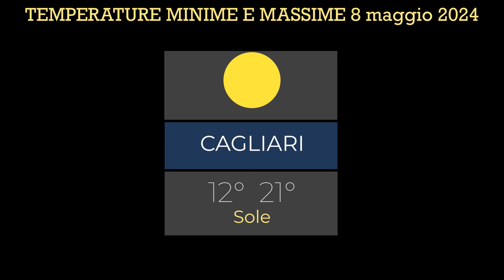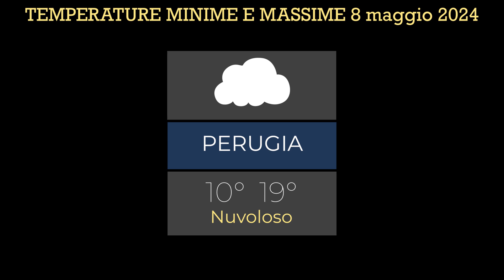8 maggio 24 Temperature minime e massime meteo in Italia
Temperature minime e massime delle seguenti città